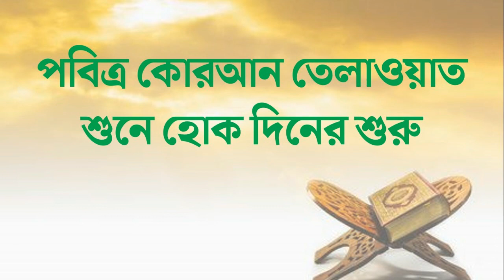কোরআন তেলাওয়াত || সূরা আশ শুআরা ১৮১-১৮৮ আয়াত || Ash-Shu'ara 181-188 Aya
সূরা আশ শুআরা  মুসলমানদের ধর্মীয় গ্রন্থ কুরআনের ২৬ তম সূরা। এই সূরাটি মক্কায় অবতীর্ণ হয়েছে এবং এর আয়াত সংখ্যা ২২৭ টি।